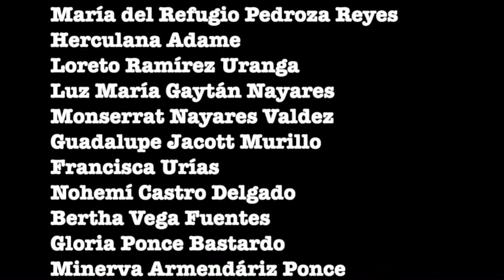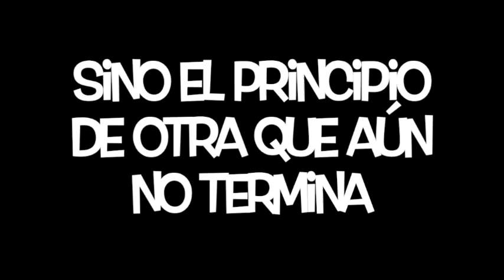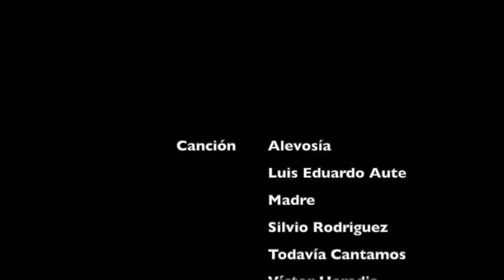Premio Carlos Montemayor a las Mujeres del Alba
Se entrega el Premio Nacional Carlos Montemayor 2019, entre otras personas a Las Mujeres del Alba, esto es a las compañeras, madres hijas, hermanas y militantes que hicieron posible la gesta heroica del 23 de septiembre